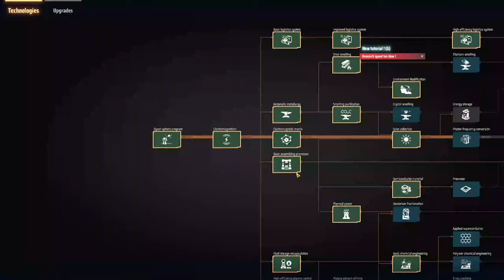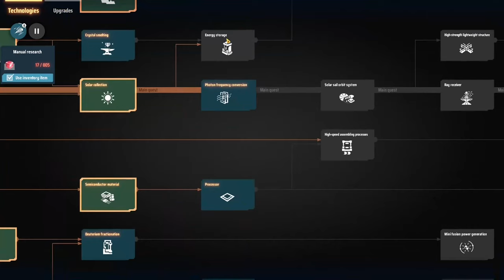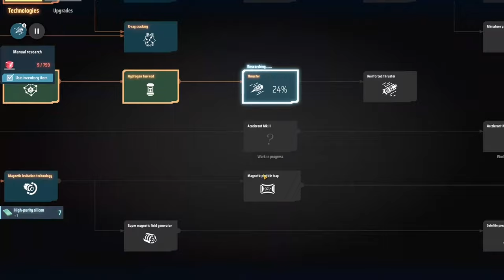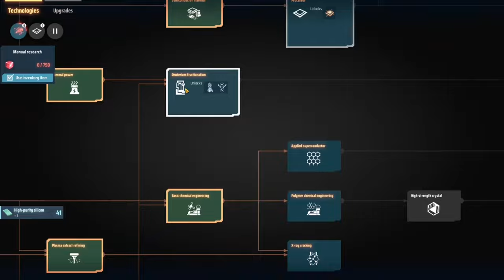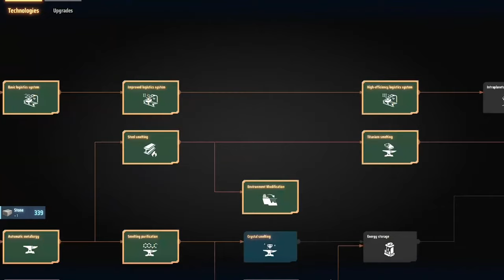From Start To A Dyson Swarm (PART FOUR) // Dyson Sphere Program